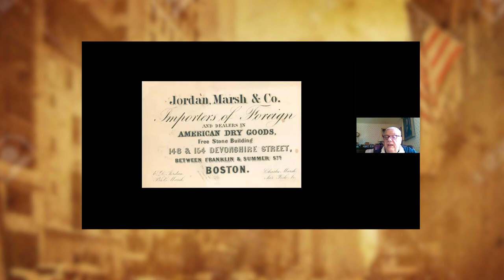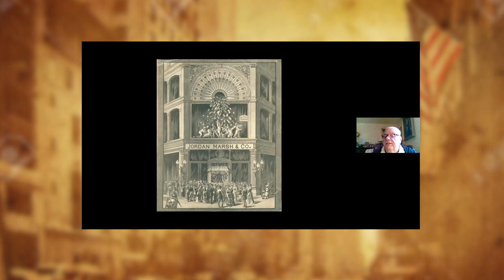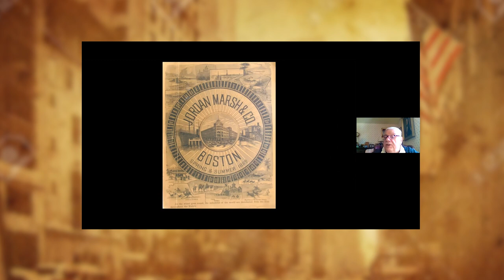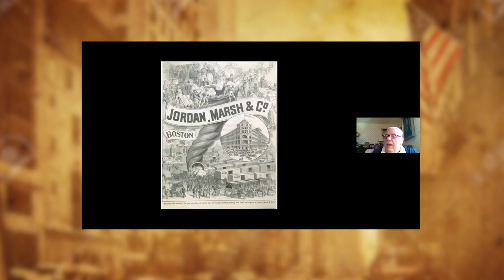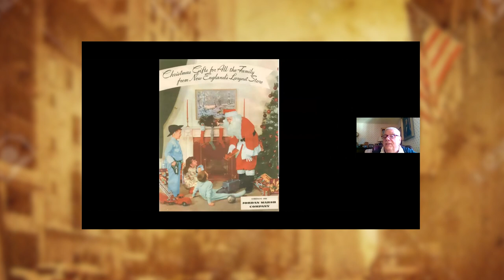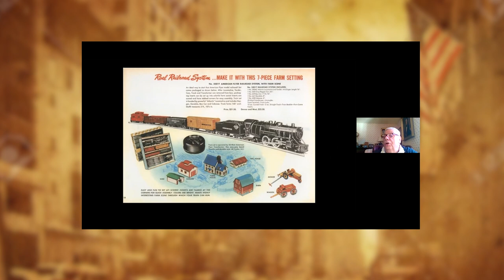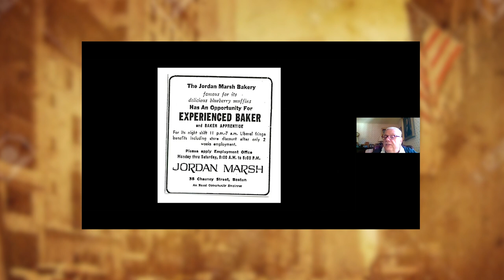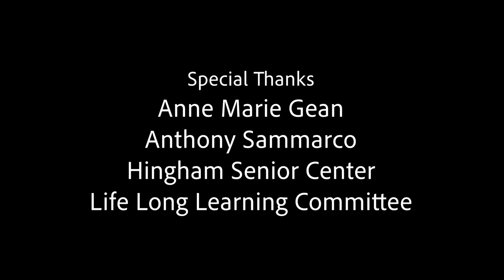Lifelong Learning Presents: Jordan Marsh New England's Greatest Department Store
Anthony Sammarco takes us down memory lane with his book, Jordan Marsh New England's Greatest Department Store.